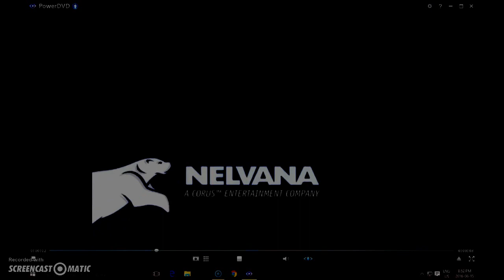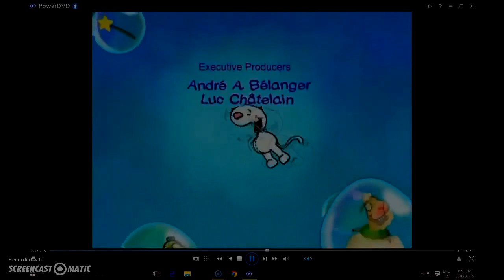Opening to Toopy and Binoo binoo’s birthday 2009 dvd pitch +8